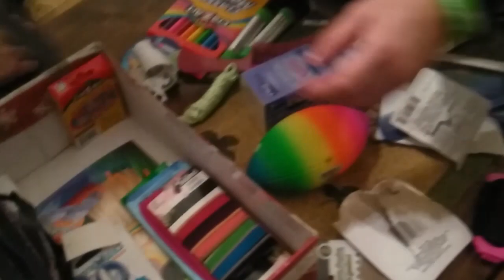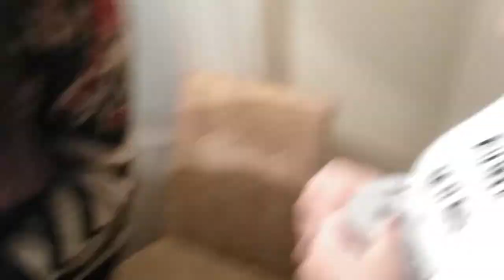Operation Christmas Child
Operation christmas Child is a fun way to give around the holidays and it also brings joy, to everyone thats involved please pack a shoe box this season or if you dont have time just pack one online.